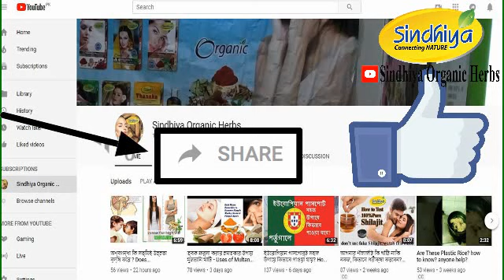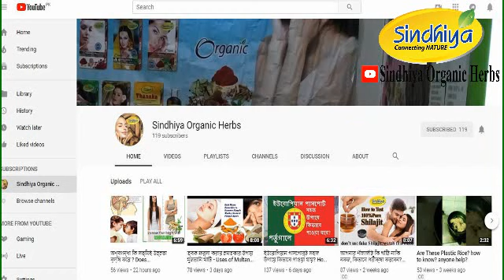ব্রণ এবং ব্রণের দাগ থেকে মুক্তির সহজ উপায় - How to remove pimples & Acne Scars Naturally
How to remove pimples & Acne Scars Naturally - ব্রণ এবং ব্রণের দাগ থেকে মুক্তির সহজ উপায়

Facebook.com/sindhiyaorganicherbs